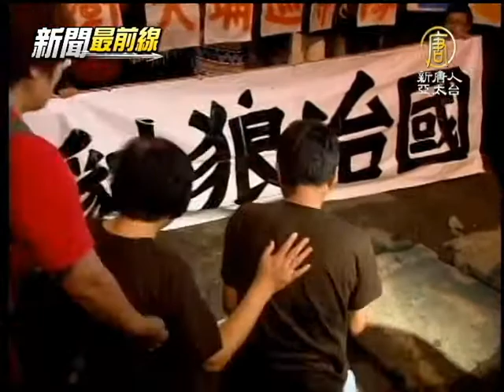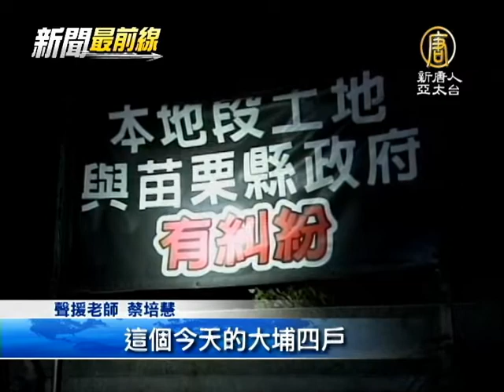【大埔強拆爭議_台灣新聞】傳強拆大埔4戶 聲援團體守夜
【大埔強拆爭議_台灣新聞】傳強拆大埔4戶 聲援團體守夜(NTDAPTV) 大埔爭議怎麼解決沒有具體結果，外傳苗栗警方，可能在今天或明天(週二)強拆大埔4戶，今天晚上聲援的團體，學生超過60人，組成「捍衛大埔巡守隊」，打算徹夜捍衛大埔，拒拆戶看見聲援團體，情緒很激動，一度下跪，說感謝！【新唐人亞太台2013年7月8日訊】

聲援民眾：「原屋保留，原屋保留。信守承諾，信守承諾。」

聲援學生手拉白布條，高喊口號，打算徹夜協助大埔居民捍衛家園，拒拆戶看見聲援團體到場，情緒相當激動。

大埔拒拆戶 張森文：「真的感謝，你們這些學生，年輕人真的有...真的有心。」

大埔居民一度落淚，就是因為苗栗大埔4戶的爭議還沒解決，不過外傳警方已經向警政署申請，週一、週二2天的警力支援，隨時準備強拆大埔4戶，聲援團隊自主性組成巡守隊，再度表明，堅守家園的決心。

聲援老師 蔡培慧：「不排除肉身阻擋，這個今天的大埔四戶已經講得很清楚了，因為他們沒有什麼武器，唯一能抵抗的就只有身體。」

不排除用肉體對抗怪手，就是為了幫助居民捍衛家園，來自台大、清大的學生等60多人，也打算跟居民站在一起。

聲援學生：「我們的吳副(總統)說要依情理法，這件事情不管在情、在理、在法上面，其實都有非常嚴重的瑕疵，都有非常多不合理的地方，所以我們今天來到這邊，是希望要回一些公理。」

聲援民眾表示，他們將漏夜守護大埔居民的家園，捍衛居住正義。